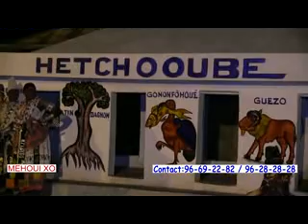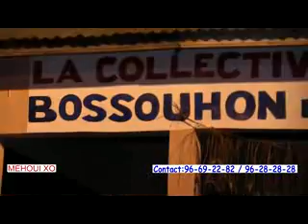MEHOUIXO 13 MEDEGBE TV